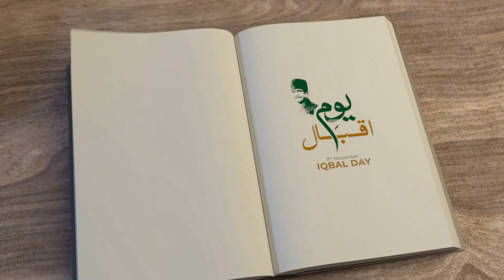9 November IQBAL DAY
9 November IQBAL DAY
Welcome to Adbook; Special Days with Adbook celebrate and make special videos and documentaries on all International Special Days recognized and acknowledged by United Nation.